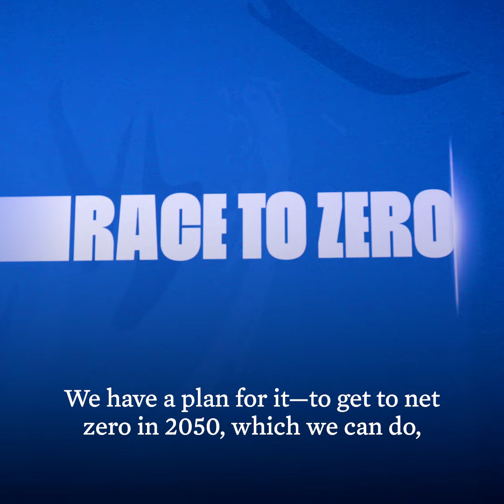President Biden's Climate Advisors Recap COP26 — the UN Climate Change Conference in Glasgow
Earlier this week, the President attended @COP26, to discuss the collective actions the global community must take to tackle the climate crisis and highlight the steps the United States is taking to reach a net-zero emissions economy by 2030. Here's a quick recap of the trip: